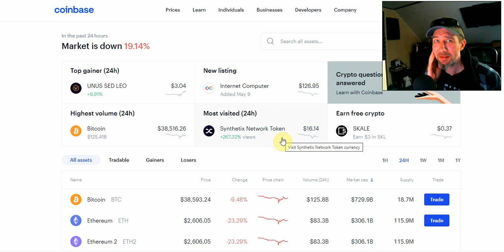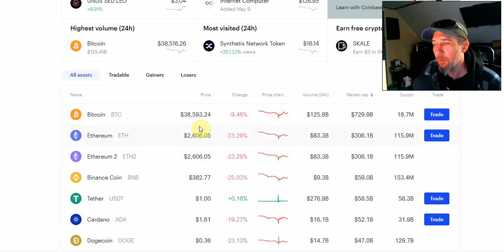Crypto Crash What's goin on? HODL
I am buying the dips, and HODLing